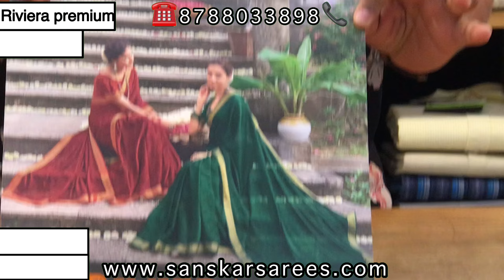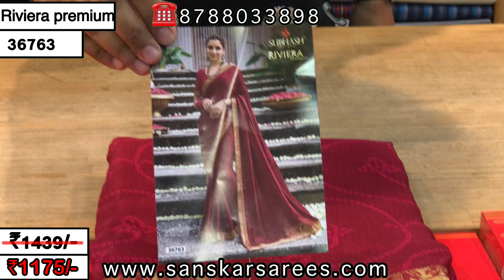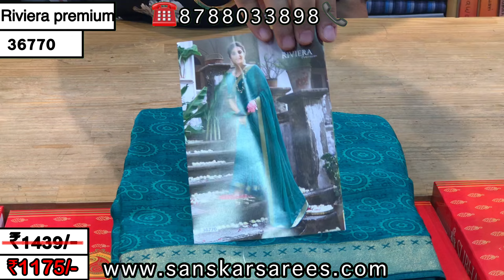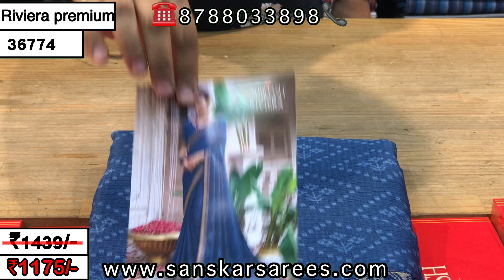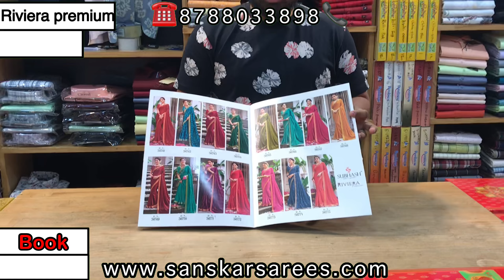SUBHASH RIVIERA PREMIUM | PRINTED SAREE | CASUAL WEAR SAREES | NEW CATALOG | HIT DESIGNS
►WELCOME TO SANSKAR(EXCLUSIVE SAREES) YOUTUBE CHANNEL

►FIRST OF ALL, DON'T FORGET TO-

WE ARE AN AUTHORISED LAXMIPATI SAREES DEALER, SO NO NEED TO WORRY ABOUT FAKE PRODUCTS. YOU WILL RECEIVE ORIGINAL & GENUINE SAREES WHICH ARE MANUFACTURED BY LAXMIPATI GROUP.

✅SHIPPING WORLDWIDE, FOR INTERNATIONAL SHIPPING, DROP AN EMAIL AT

AVERAGE SHIPPING TIME IS 7 TO 8 WORKING DAYS, IT MAY VARY 2 OR 3
DAYS DEPENDING ON CUSTOMER LOCATION AND SHIPPING PARTNER.

✅WE DO PROCESS BULK/WEDDING ORDERS - PING US ON WHATSAPP

Subhash Collection’s masterpiece garments are made up of creative work and graceful fabrics. This makes Laxmipati style the ultimate designer collection.

✅PAYMENT OPTIONS:
CASH ON DELIVERY (COD)
PREPAID ORDER
PHONEPAY
GOOGLE PAY
PAYTM
BANK TRANSFER
PAY THROUGH LINK

✅SALES OFFICE ADDRESS:
SANSKAR -
SHOP NUMBER 7,8,9,10, BUILDING NUMBER 8, NEAR REGISTRATION OFFICE, YASHVANT SRUSHTI, BOISAR-401501, TALUKA & DISTRICT- PALGHAR, MAHARASHTRA, INDIA

✅GSTIN - 27AMLPJ4311Q1ZN